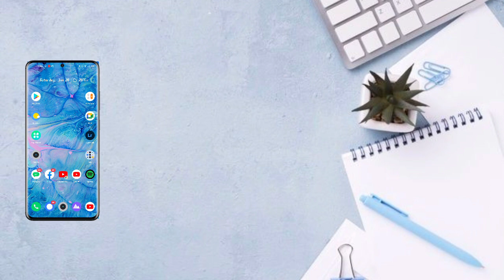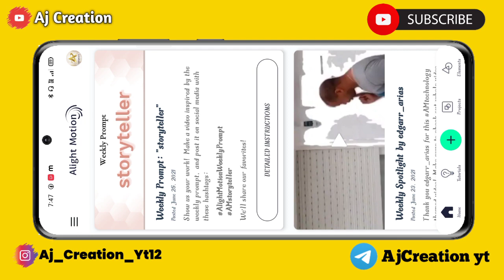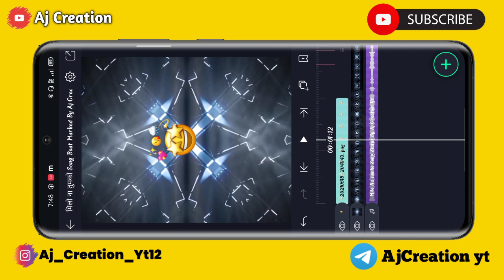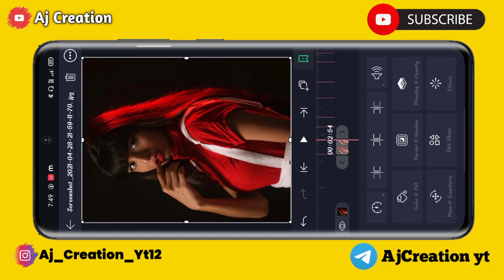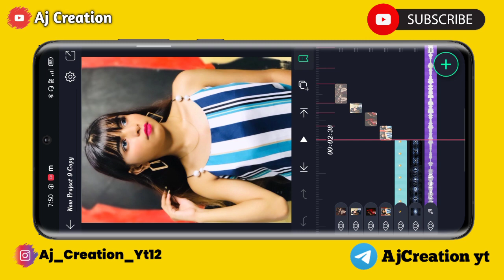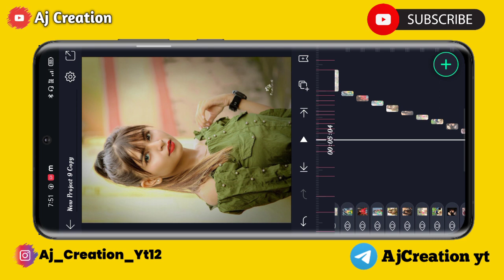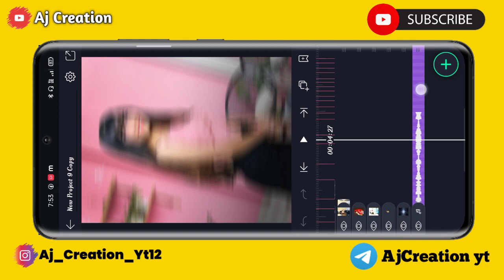Milo Na Tumko Dil Ghabraye Song Shradha Pawar Status Editing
1) Shradha Shake Effect Status Editing
 2 Milo Na Tumko Song Editing
 3) Alight Motion Shradha Status Editing
 4) Alight Motion Crush Beat Status Editing
 5) Shradha Status Editing Alight motion
 6) Alight Motion Status Editing
 7) alight motion status editing
 8) alight motion shake effect status editing
 9)  status editing Alight Motion
 10)  alight motion dj status video editing
 11)  Alight Motion me Status kaise banaye
  🔸🔹🔸🔹🔸🔶  गणेशाय नमः  🔶🔸🔹🔸🔹🔸

NO PASSWORD  🔐

MATERIAL+PRESET

💠 TELIGRAM :- Aj Creation YT

Shradha Shake Effect Status Editing
alight motion editing
Milo Na Tumko Song Status Editing
alight motion
alight motion shake effect status editing
Shradha status Editing
alight motion video editing
Alight Motion Anushri status
Instagram Trending Status
Shradha Status